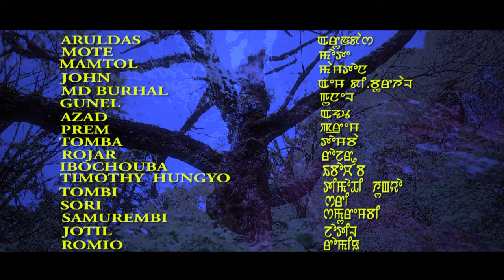NANGBU KNANO film episode 2 Miyamna channel sibu hinghlbiyu like share subscribe kaobignu